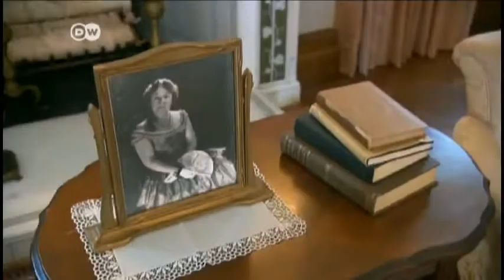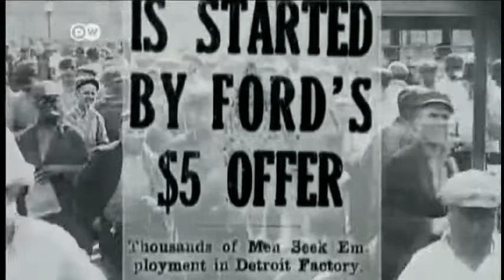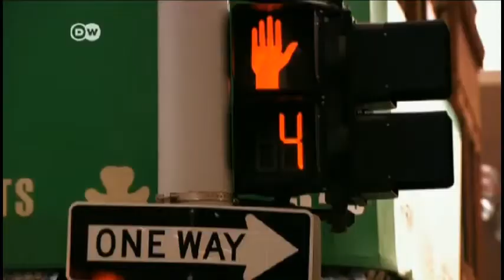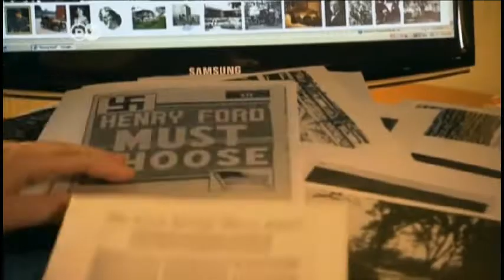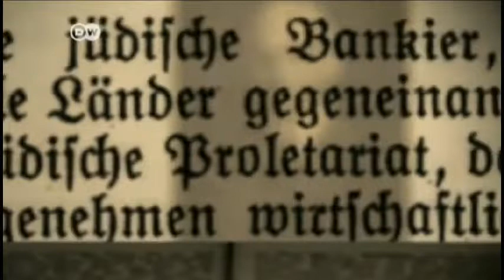DW TV Prisma Leyendas del Automovil - Henry Ford